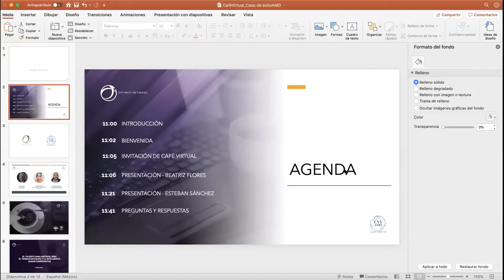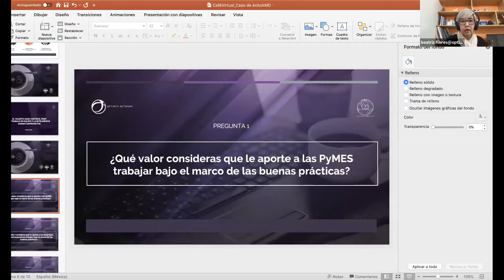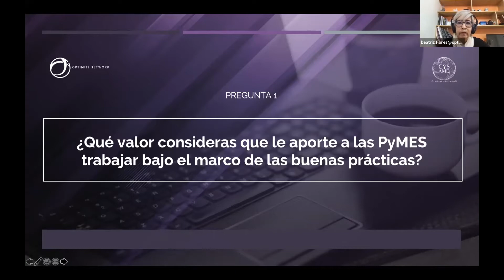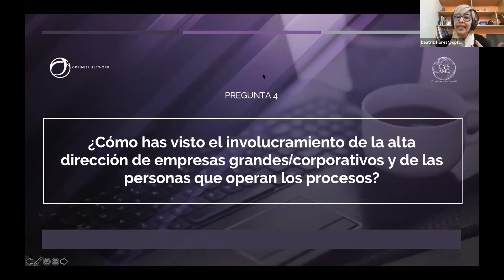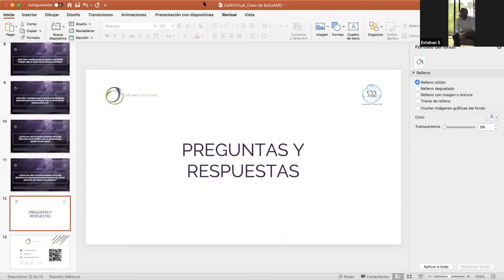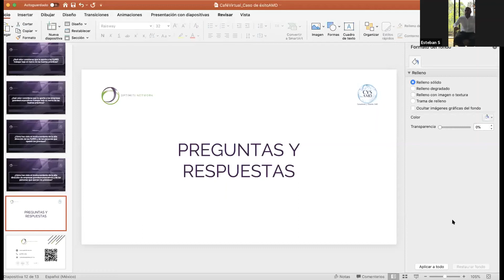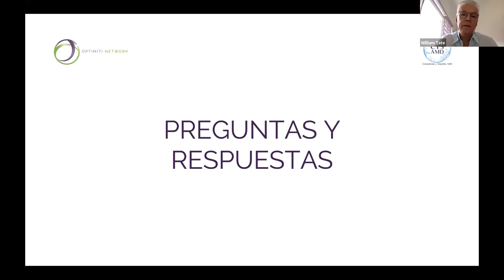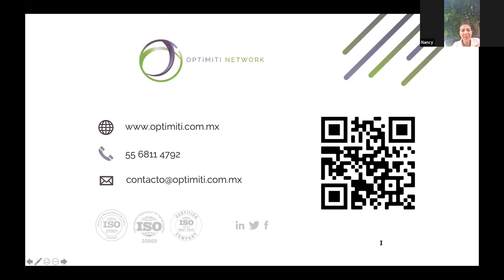Presentación del caso de éxito de CYSAMD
Optimiti Network invita a la presentación ante los medios de comunicación, la "Presentación del caso de éxito CySAMD"
Jueves 16 de abril 2020, 11:00 hrs.

Te revelamos cómo las certificaciones hacen a las empresas más competitivas y rentables, aún en tiempos de contingencia sanitaria.
En Optimiti contamos con un equipo de consultores expertos, cuya misión es convertir a nuestros clientes en casos de éxito, y un ejemplo claro es el de Consultores y Soporte AMD.